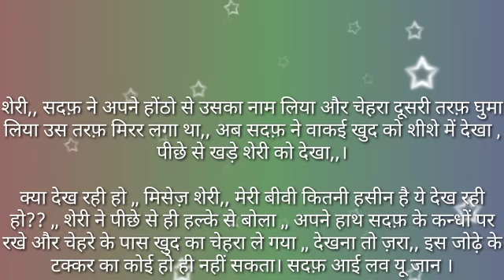suvichar# हमराही part 51 by anmol sadabahar kahani